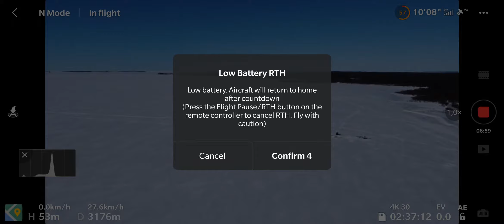DJI Mini 2 Range test - Strong headwind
Quite strong headwind because I was flying over the sea. Over 3 kilometer away before RTH.